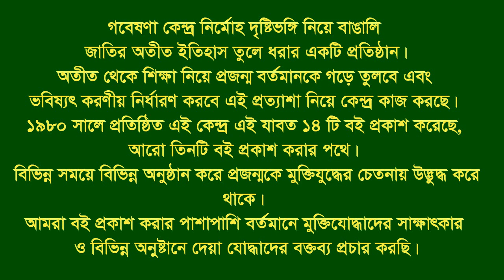Interview of Shfiul Islam * Bakulia.Chandgao. CTG City. Eye witness.